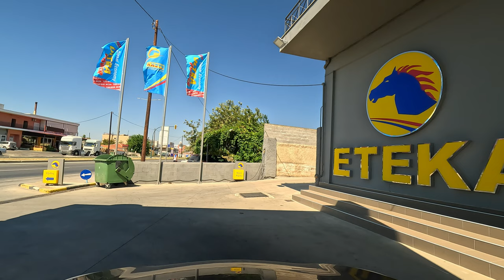Driving in Greece from Volos(Βόλος) to Larissa (Λάρισα) on the A1 motorway | summer 2024 | 4K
Driving from Volos/Βόλος to Larissa/Λάρισα on the A1 motoraway in a sunny Tuesday noon...

August 2024